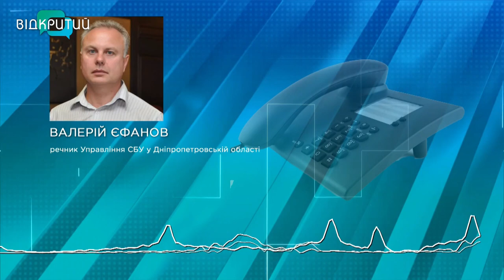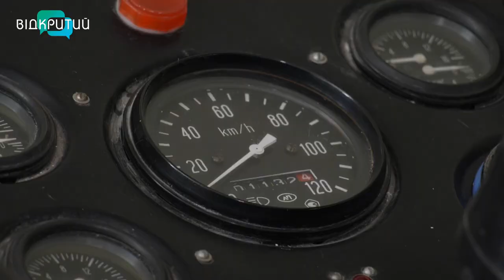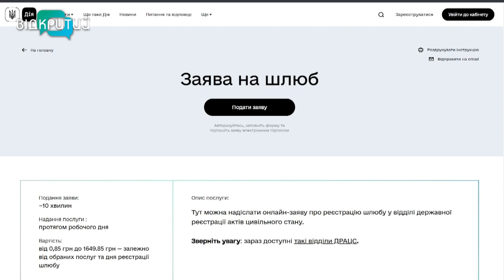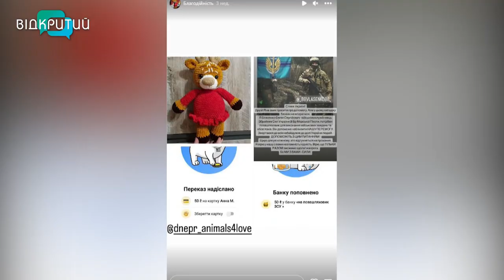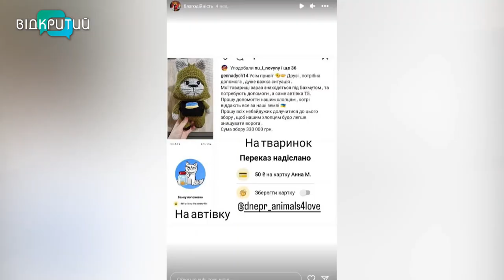🔴Новини OPEN NEWS від 27 лютого 2023 року 13:15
- Ворог обстріляв Нікополь та Мирівську громаду

- В Обухівці на пожежі загинув 45-річний чоловік

- На Дніпропетровщині затримали одного з лідерів кримінального середовища регіону